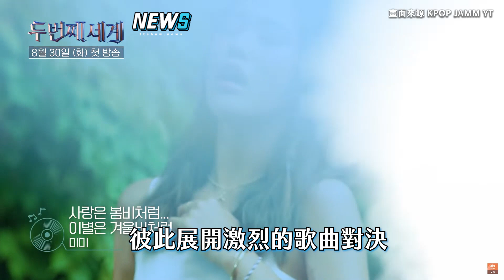【第二個世界】韓女團Rapper展激烈對決 申智珉、玟星、EXY等皆出演陣容超華麗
就在8/30開播好令人期待~
這次還有#AOA 前隊長!!!